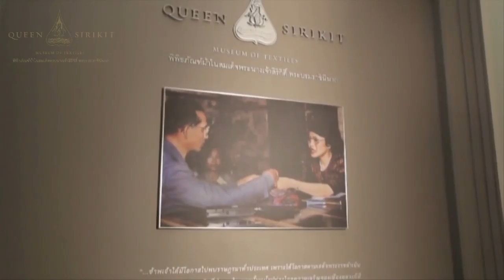Queen Sirikit Museum Mix